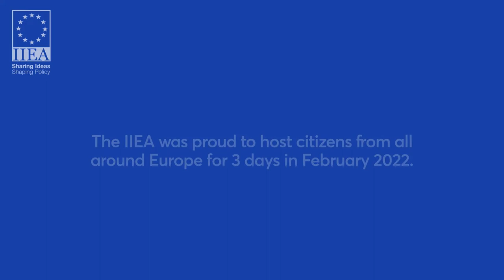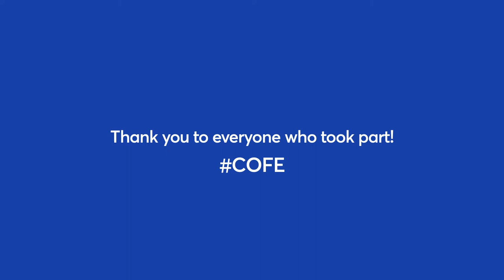IIEA hosts Conference on the Future of Europe in Dublin Castle